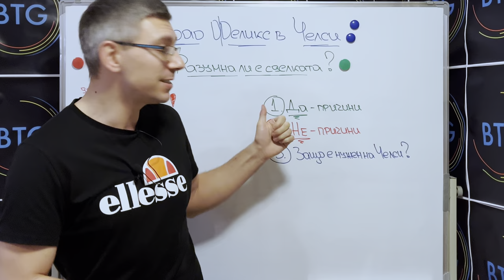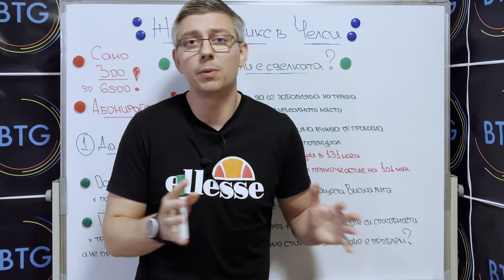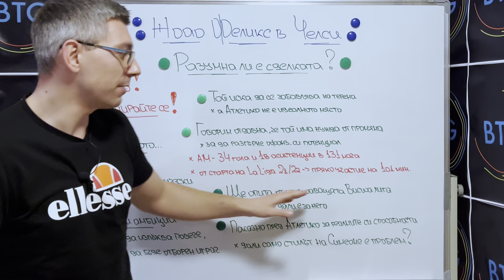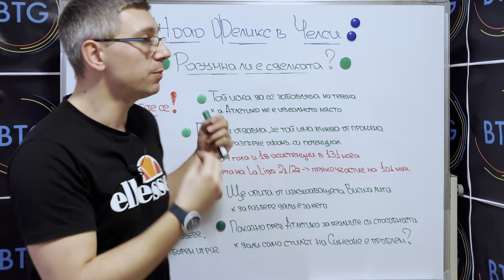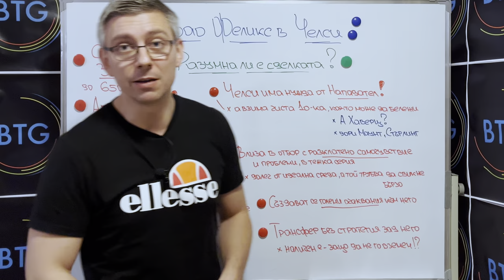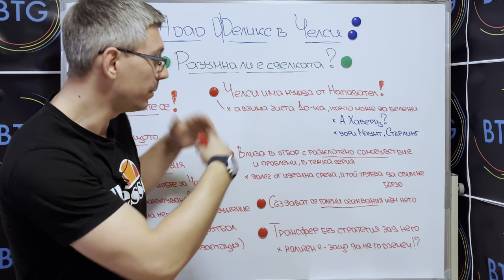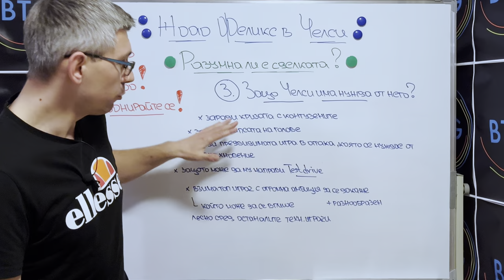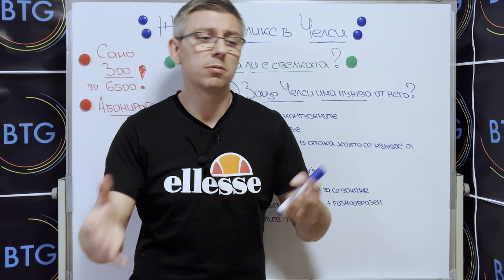Жоао ФЕЛИКС в Челси - РАЗУМНА ли е сделката?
Макар да няма съмнения, че Жоао Феликс е великолепен футболист, преминаването му под наем в Челси за обща сума от 15 млн. паунда, но без задължителна опция за закупуване, предизвиква доста въпроси. В този епизод ще разгледаме плюсовете и минусите от сделката от гледна точка на самия футболист, както и на новия му клуб. Оставете вашето мнение в коментарите. Приятно гледане!

00:00 - 00:34 - Интро
00:34 - 05:13 - Плюсовете от трансфера за Феликс
05:13 - 09:53 - Съмнения
09:53 - 12:25 - Защо е нужен на Челси?
12:25 - 12:38 - Финален анонс